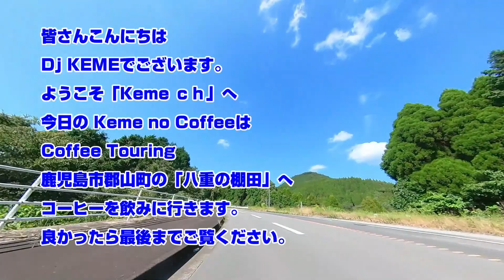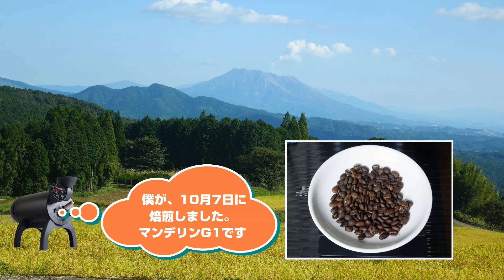Coffee Touring with Cubta「Keme no Coffee」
鹿児島市郡山町、八重の棚田へスーパーカブでコーヒーを飲みに行った
「Cofee Touring」の映像です。